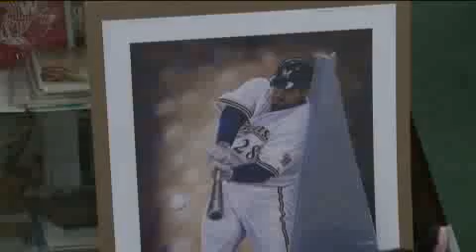fielder.mp4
No description.